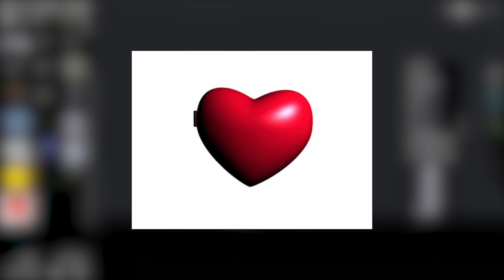Just Collars. People Playground Mod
This mod was made to order by an anonymous customer, he decided not to leave himself in the authors of this mod, but he asked to publish this mod for you, so let's thank him in the comments.